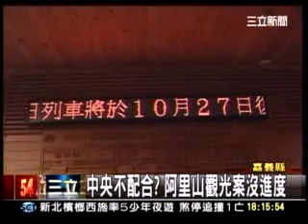20111031 小火車復駛 張花冠轟：看報才知道 三立新聞